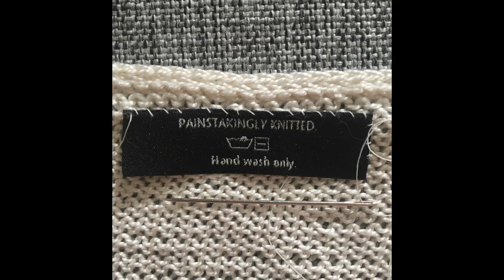Timelapse - Knitting a T-shirt - Cumulus tee by PetiteKnit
Details

Knitting pattern:
Cumulus Tee by PetiteKnit in size L. Note that I modified the pattern so that there is decreases in both sides of the body, sleeves are shorter and there is one purl row in the yoke. Otherwise knitted according the pattern.

Yarn:
Nr. 5 Haeklegarn, 100% combed cotton, color 718, by HJERTEGARN.

Needles:
-KnitPro Symfonie 3,0 mm cable needles
-Addi 2,5 mm cable needles
-Addi 3,0 mm cable needles

Clothing label:
Purrfell Shop in Etsy